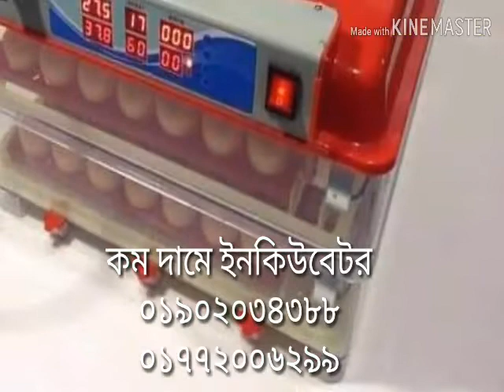কম দামের ফুল অটোমেটিক মিনি ইনকিউবেটর মেশিন BD incubator